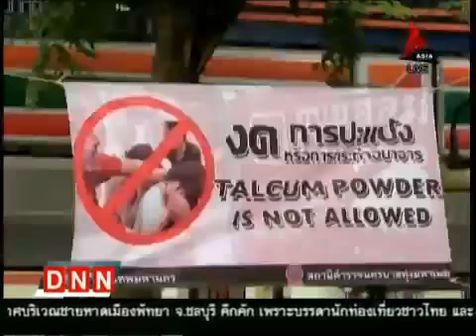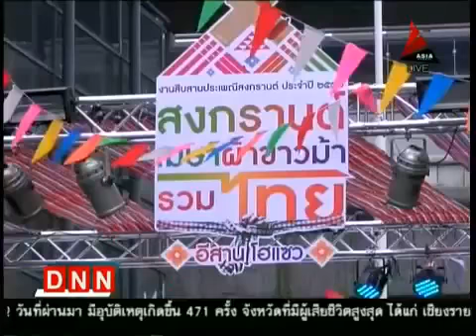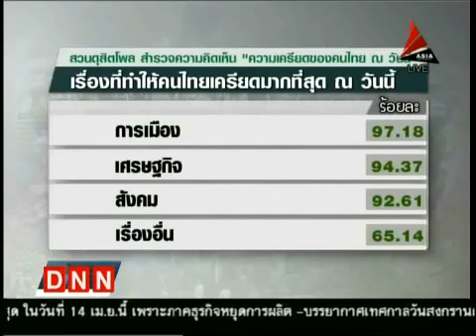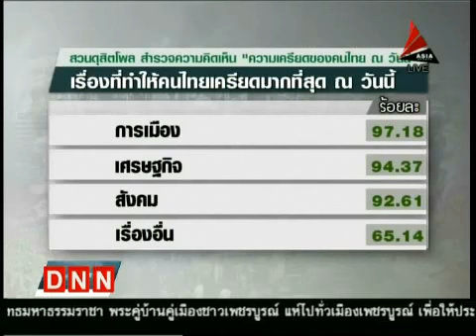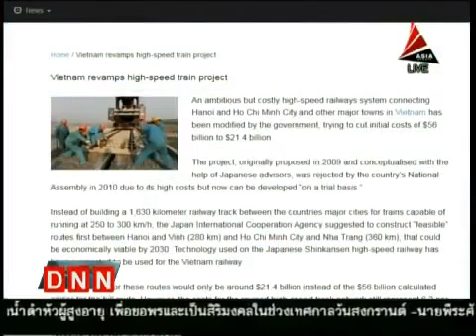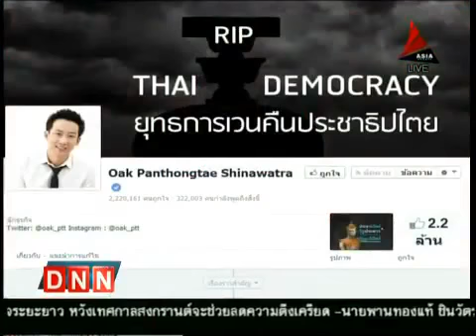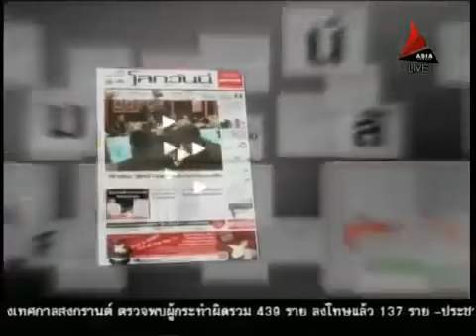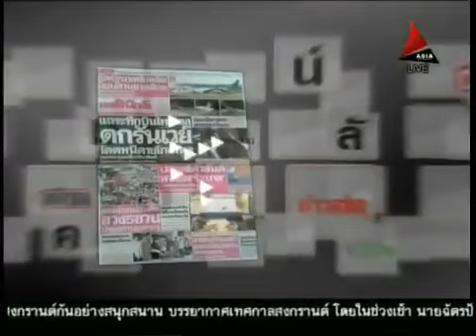ข่าวค่ำDNN 13 4 2014